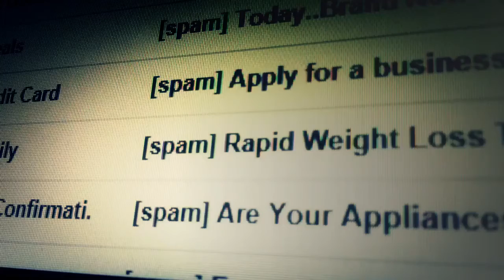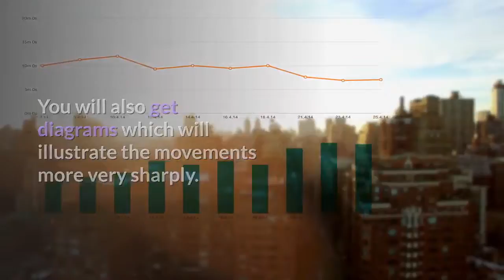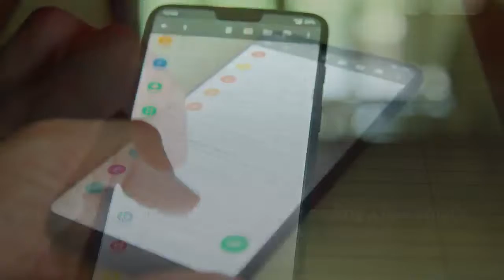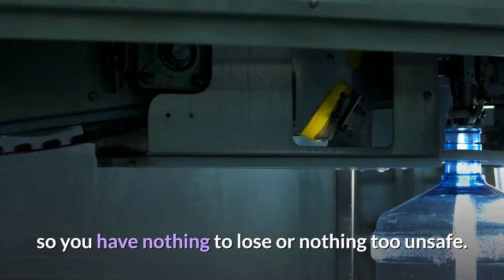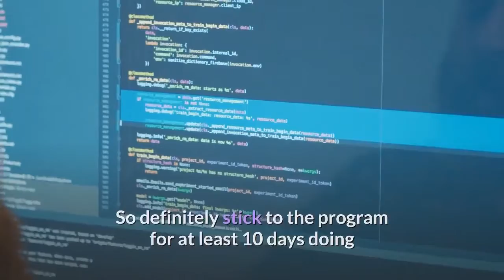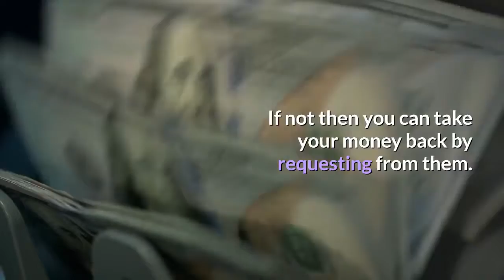my back pain coach exercises review is it scam BOOK Guide Remedy Weight Loss Tips Trick Naturally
My Back Pain Coach Exercises Review: Is It Scam

In this article, we are going to guide you about My Back Pain Coach Exercises Review: Is It Scam?The best back pain solution to start a new life.
WHAT IS MY BACK PAIN COACH EXERCISES?

It’s an online program which guides you on how to heal back pain effectively without any further investment. This can heal your back pain in 16 minutes by doing eight movements.

The creator of this program is Ian Hart who himself experienced the back pain and healed it permanently.

It is good to work a program from a man who himself experienced the pains and struggles and got released. He has already assisted thousands of people to release from back pain.

When you follow the guidance given by Ian hart perfectly, your body will deliver an array of a biomolecule which will heal the back pain permanently and there is no way for back pain still remains.

Will This Program Work For You?

If you catch the program correctly I am damn sure you will get results. But you won’t view results right after the first day of doing the stretches, so try and fit the program for at least 10 days and you will be able to dissolve the Sciatica effectively.

It’s all about doing the movements and growing your back. So if you want any help make sure to apply the one-on-one coaching to get help from Ian or any of his team specialists as they would help you.

MY BACK PAIN COACH REVIEWS:
PROS
The program is quite reasonable and right after you buy the program you will get your one even if it is 2 a.m.

My back pain coach is really simple to follow and you can do the movement at your home.

The program Suggests 100% physical stretches and exercises, so no need to worry about your health or side effects.